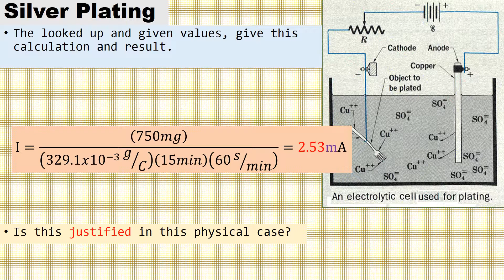CopperPlating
Nice unification of ideas to practical use.